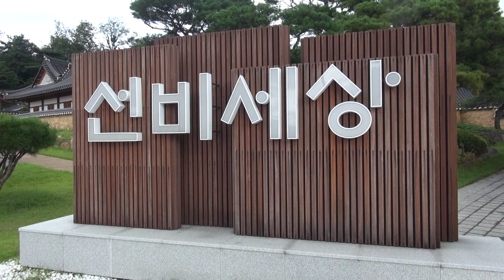이민자(내일 다시 해는 뜬다/원곡 김홍)/2024 선비세상 한가위 큰잔치(대한예술인협동조합) (2024.9.22.)